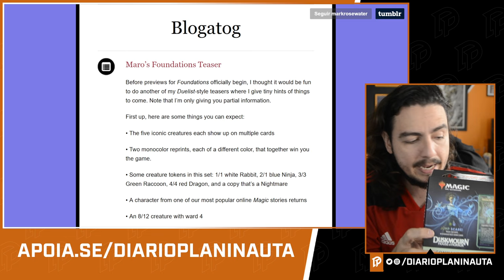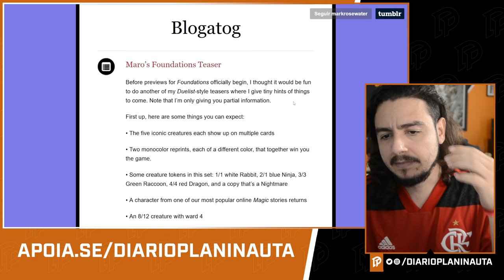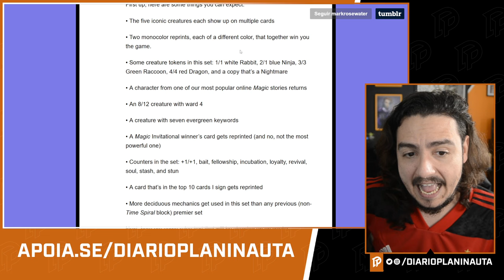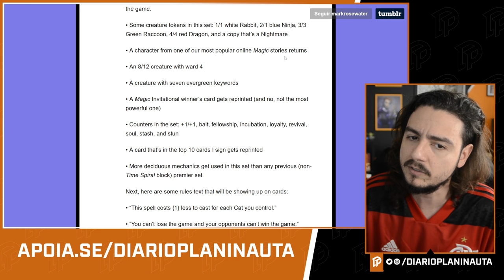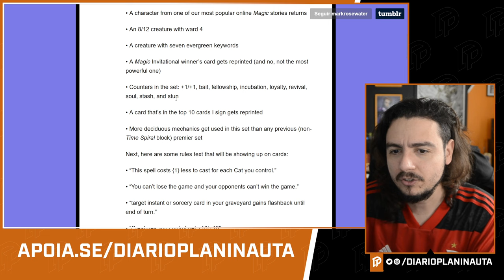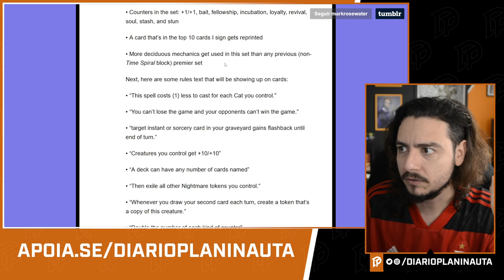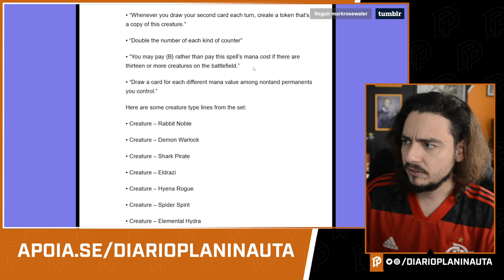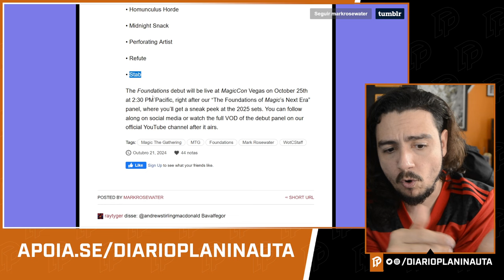TEASER DO QUE VEM AÍ EM FOUNDATIONS